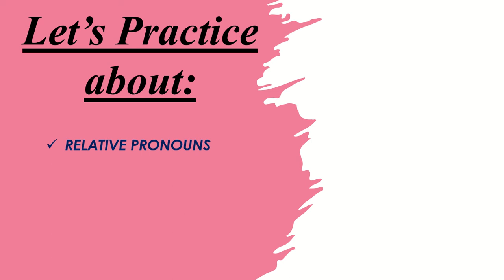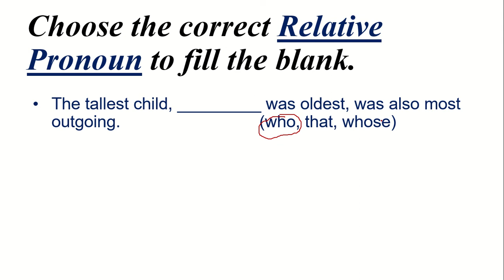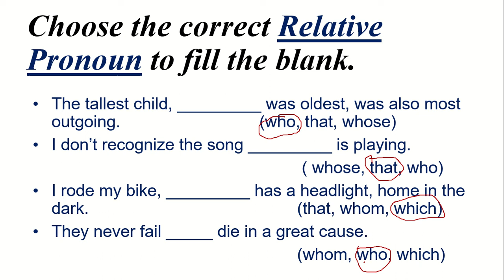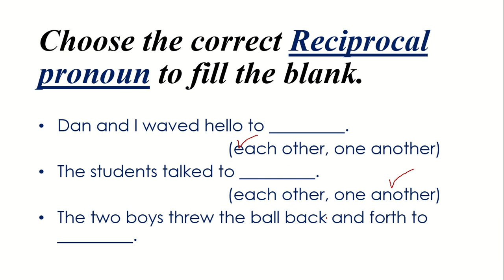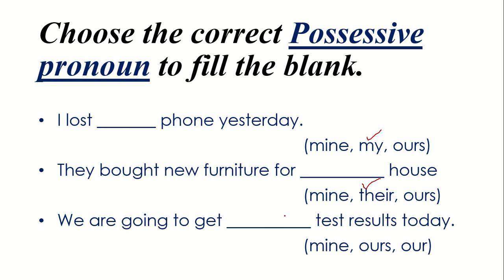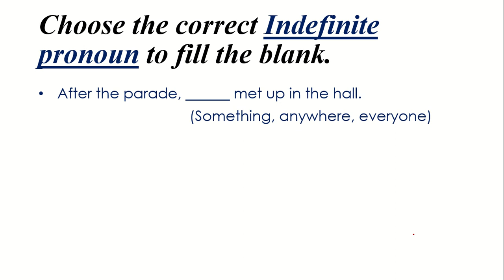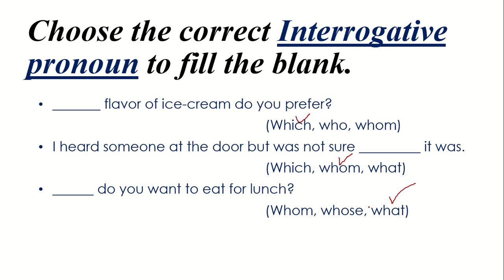Solved exercise of Pronouns explained in Urdu| Choose the correct Pronoun Part 2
Easy and comprehendible ways to learn English Language, Grammar and Communication skills.
This lesson has been recorded in URDU medium of language. This video is for those learners who want to gain the target knowledge of specific content but do not have a good competence of English language.
This video lesson is replete with practice exercise question of pronouns. Solved exercise of pronouns have been given for learners to make understanding about pronouns clearer and more comprehensive. Students can take advantage from this video after going through conceptual understanding about pronouns and its types being taught in previous lessons:
In this video lesson practice exercise for these types of pronouns have been given for better understanding:
Relative Pronouns
Reciprocal Pronouns
Possessive Pronouns
Indefinite Pronouns
Interrogative Pronouns
This solved exercise about pronouns is for all the students form beginner to advance level.
Stay Blessed!